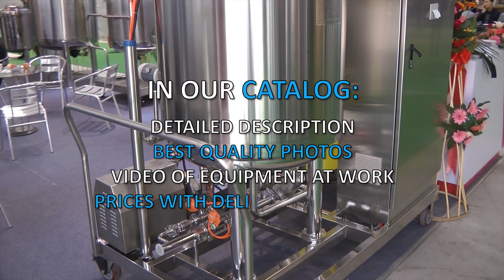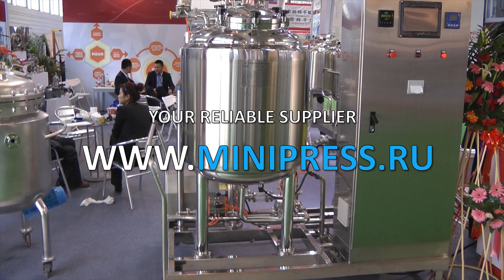🔥Pharmaceutical production. Equipment for the preparation of pharmaceutical solutions Minipress.ru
Pharmaceutical production. Equipment for the preparation of pharmaceutical solutions